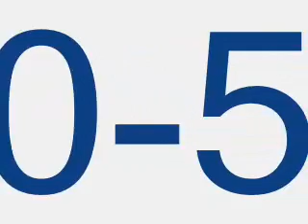50-50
ya um that first one hurt and the second clip is an unclear 50-50
©Victoryskate1